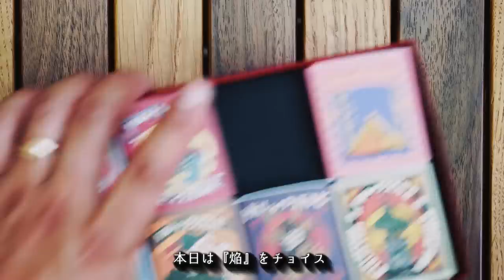【ソロキャンプ】業務用お酒マン🥃ハイボールを楽しむ休日#8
◆使用機材◆
編集ソフト：Adobe Premiere Pro CC
メインカメラ：GH5
サブカメラ：GH4
レンズ：DG VARIO-ELMARIT 12-60mm/F2.8-4.0 ASPH./POWER O.I.S. H-ES12060
手持ち三脚：JOBY 一眼レフカメラ用フレキシブル三脚 ゴリラポッド
マイク：RODE VideoMic Pro Rycote
ウインドシールド：RODE DeadCat
ドローン：DJI PHANTOM 4 PRO
ドローンNDフィルター：Kenko DJI Phantom 4 Pro
ジンバル：DJI RONIN－S
ジンバル・ショルダーストラップ